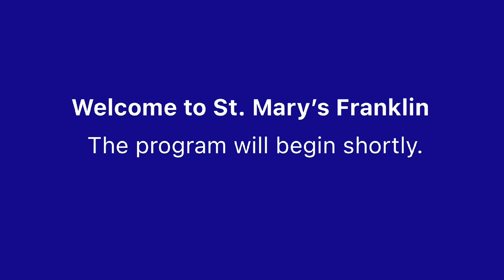Funeral Mass for Jeanne E. Pisani on October 8, 2024